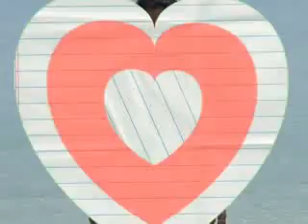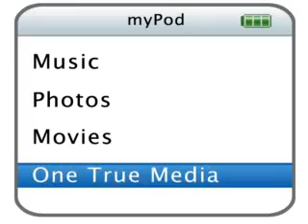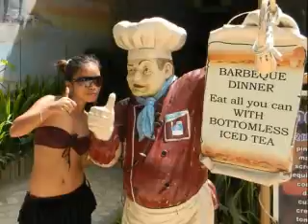the climb by BK_africania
La Malditas Pride